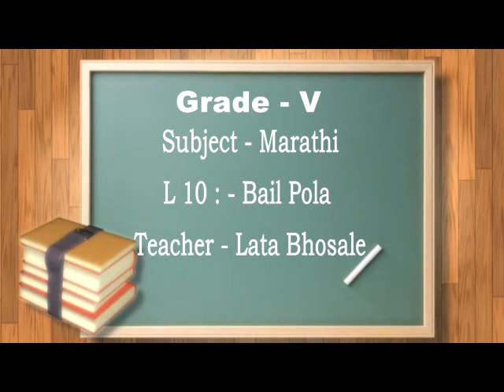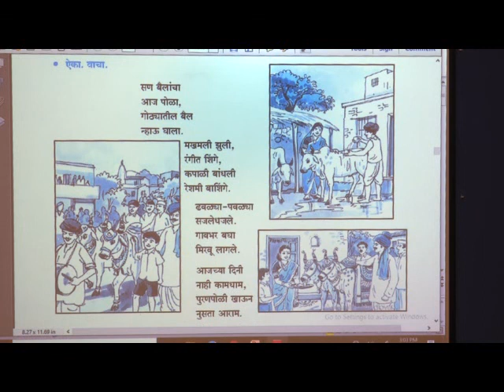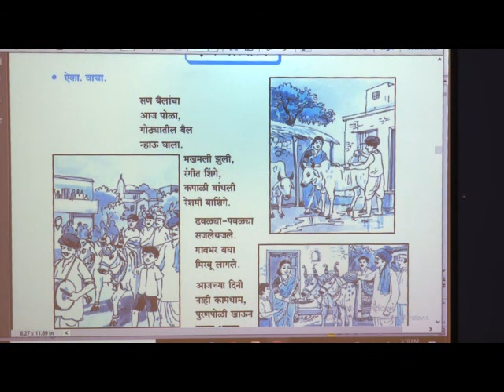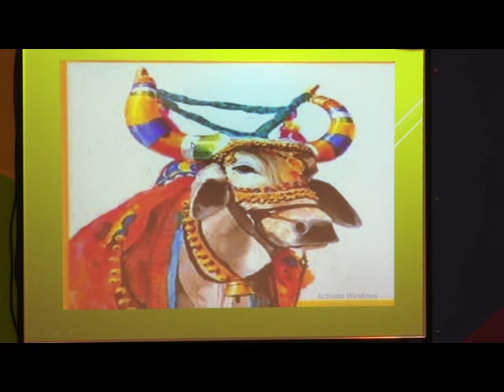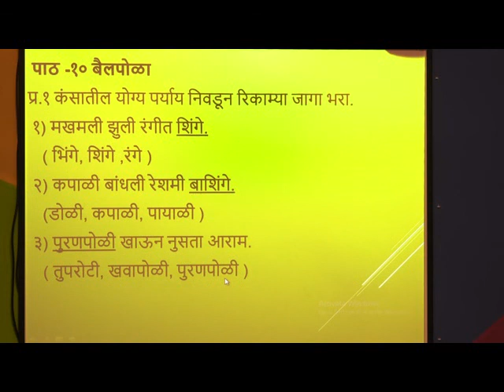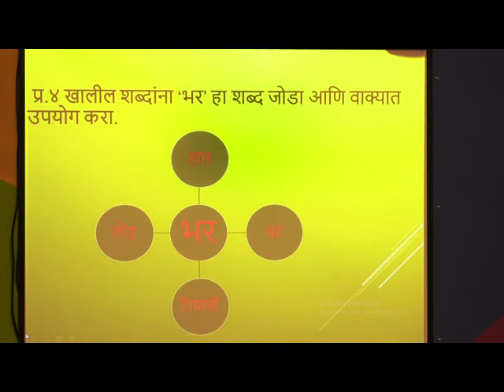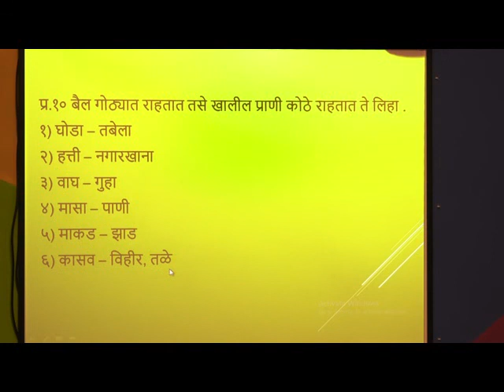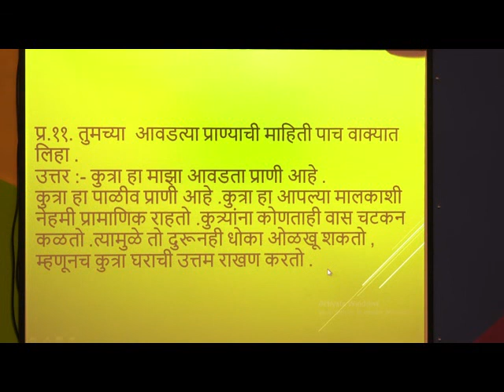5 EPISODE 13 L10 Bail Pola S1 (24/7/21)